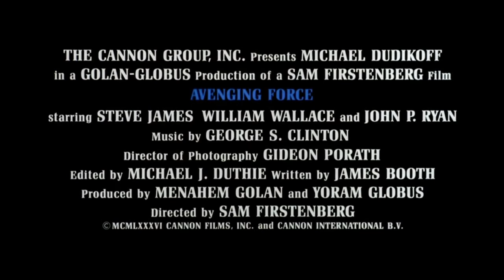Official Trailer - AVENGING FORCE (1986, Michael Dudikoff)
Theatrical trailer of "Avenging Force" by Sam Firstenberg. Starring Michael Dudikoff, Steve James, James Booth, William Wallace, John P. Ryan, Karl Johnson, Marc Alaimo